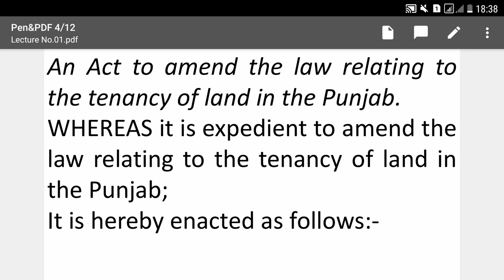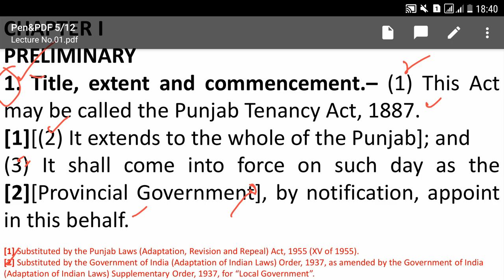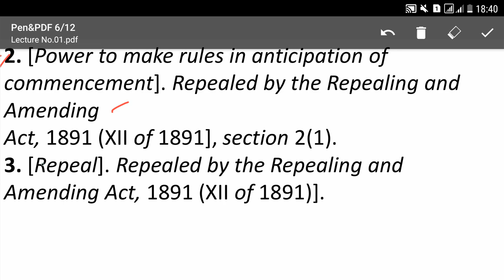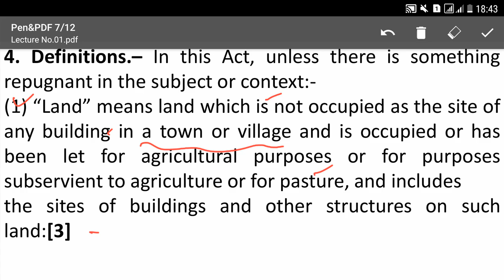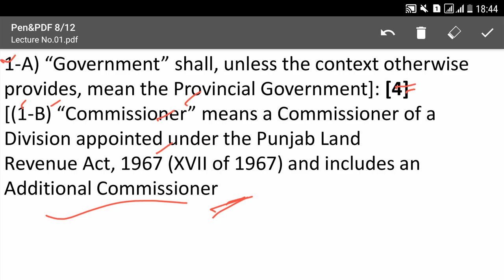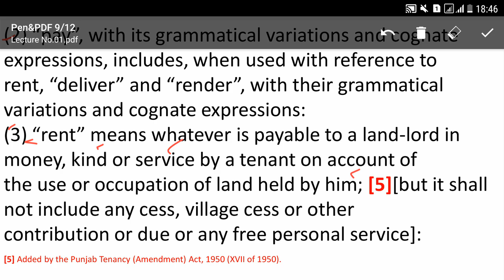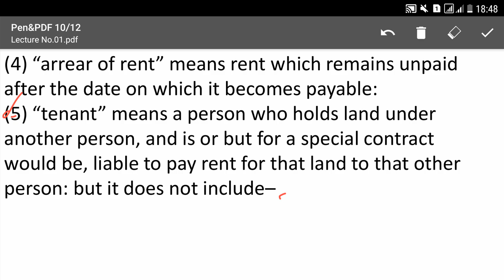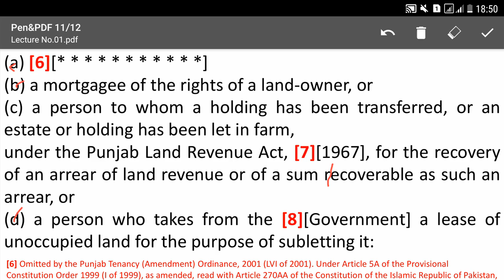Lecture No.01-Punjab Land Tenancy Act 1887 -(Tehsildar & Naib Tehsildar Preparation)